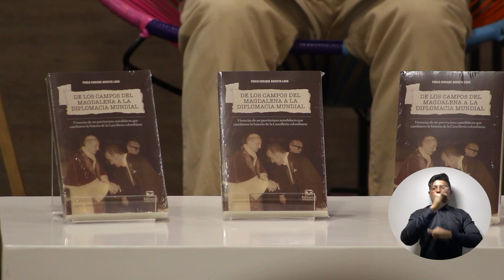A sus 100 años, embajador Pablo Arrieta Lara recibió grado Honoris Causa de UNIMAGDALENA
En compañía de su familia, a sus 100 años el embajador magdalenense Pablo Arrieta Lara recibió el título Profesional en Negocios Internacionales ‘Honoris Causa’ de la Universidad del Magdalena, por su amplia trayectoria diplomática. En el acto de reconocimiento, se presentó su libro ‘De los campos del Magdalena a la diplomacia mundial’ y se proyectó el documental ‘El discurso del abuelo Enrique’, inspirado en su obra y realizado por un equipo de UNIMAGDALENA con la idea original del Rector Pablo Vera Salazar.